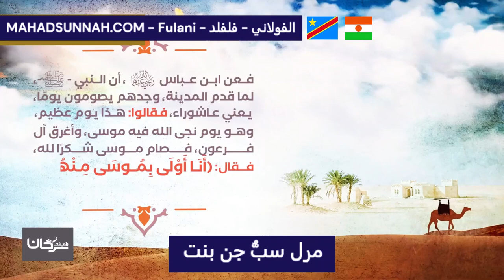مرل سبُّ جن بنت فضل يوم عاشوراء